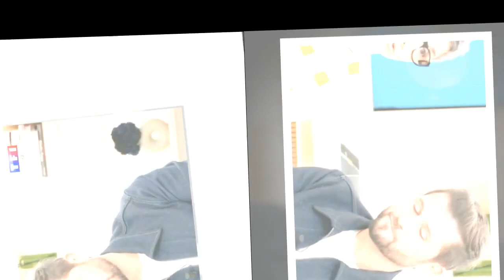Christophe Beaugrand trop dissipé dans Bonjour ! le chroniqueur se fait déjà recadrer par Bruce To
Christophe Beaugrand trop dissipé dans Bonjour ! : le chroniqueur se fait déjà recadrer par Bruce Toussaint